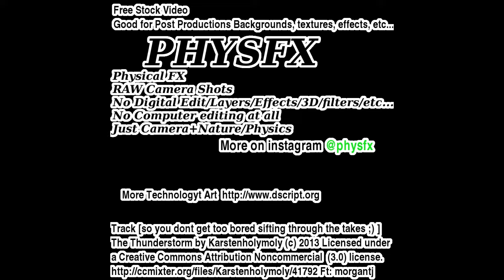PHYSFX - Gas Planet Thunderstorms 001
PHYSFX (Physical Special Effects)
Current growing list of effect on instagram @physfx

These are raw video shoots
No editing, No 3D, No premier, No AfterEffects, No Filters, etc..
No computer except to control my custom lights and equipment(and even this stuff is mostly micro-controllers. not a "computer", mostly timers and switches) and put the takes together into a montage(this requires cutting out clips and stitching into montage).

Absolutely no post production.
These are clean, and meant to be used as backgrounds and effects.
They are meant as a resource for post production.

They are all 100% free stock video. Just acknowledge in credit.
Credit to : Matthew DeBlock and choose one of the following 3 links

If you would like to customize the shot there are plenty of ways to do so just by modifying the "set"(physics/chemistry/timing/etc..).

If you are interested, I am open to discussing anything from employment, to contract custom shoots.

New effects are publish regularly on instagram (@physfx).
When one is requested by someone. A collection of several higher quality takes is put together and uploaded here.

If you like this stuff , you may also like